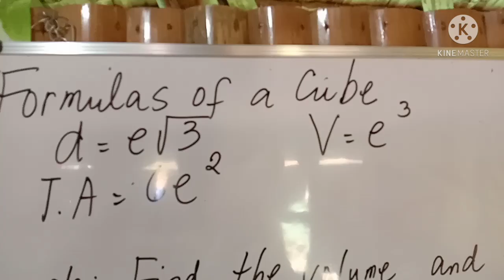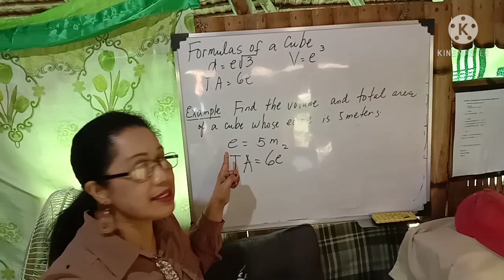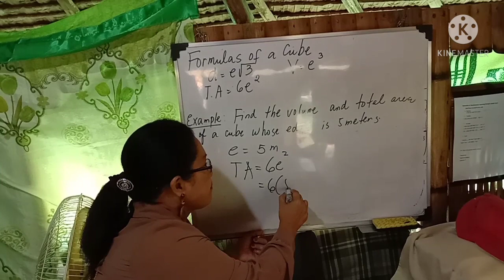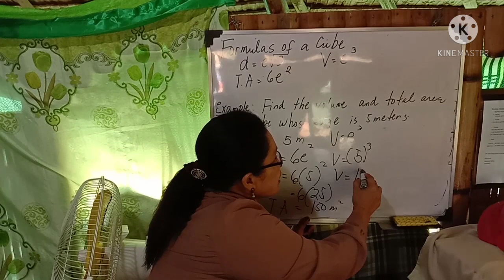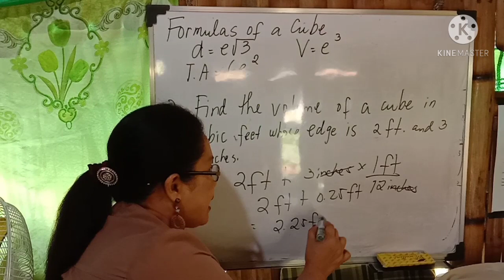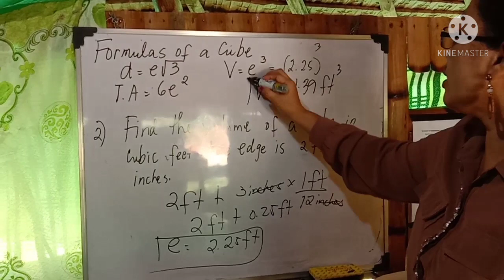How to solve Total Area and Volume of a Cube/ Geometric Solid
This video tutorial is used  for online learning. This topic is about Geometric solid . How to solve for the area and volume of a cube.